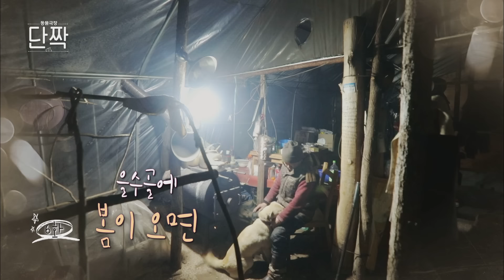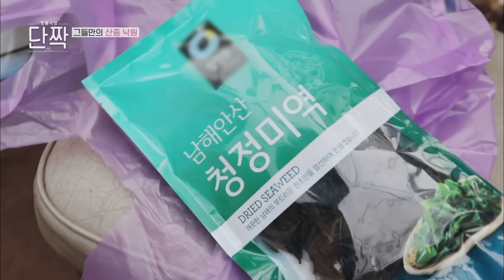[풀버전] 사람 없는 을수골의 겨울, 할아버지의 옆을 지키는 건 강아지들뿐이다 l 동물극장 단짝 EP6 l KBS 220225 방송